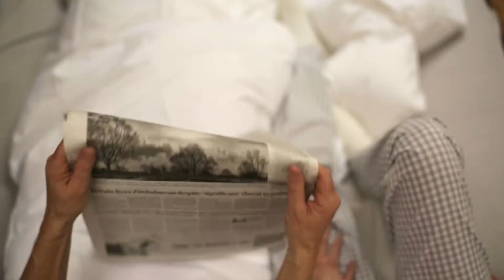BRANDIT Koelnmesse Imagefilm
VOM GEHEIMNIS ZUM LAUFFEUER. Mit 60 Darstellern und in etwas mehr als einer Minute zeigt der Film das Erfolgskonzept guter Messen und die Faszination einer Aufgabe, die das Team der Koelnmesse seit vielen Jahrzehnten antreibt.